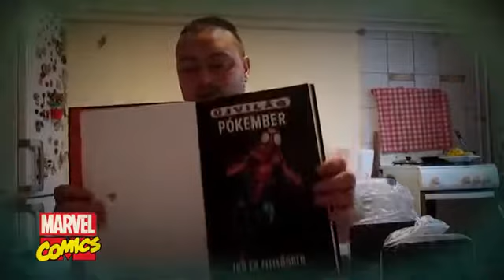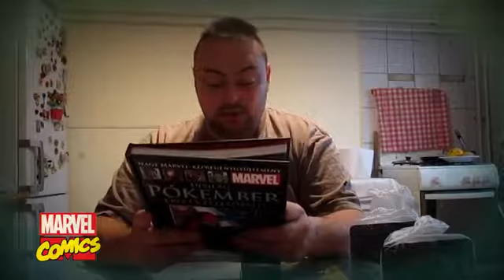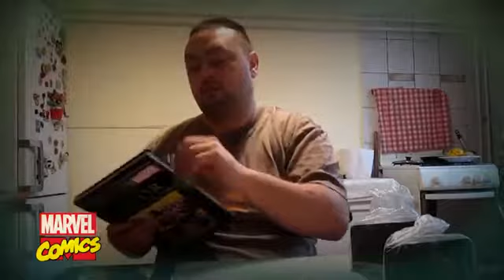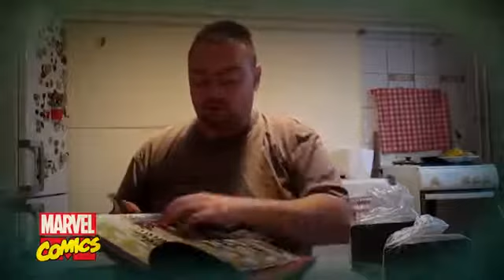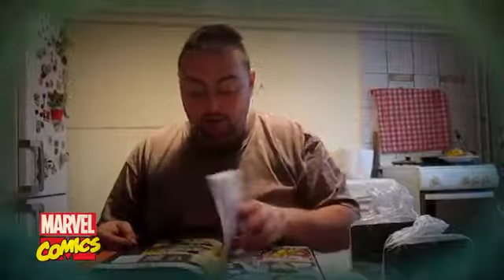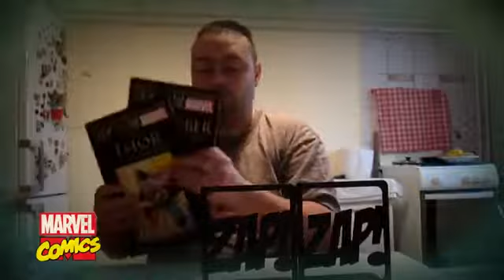ˇKépregényőrületˇ || NMK #22 // NMK #23 + Ajándék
Nagy Marvel Képregény Gyűjtemény következő csomagja

Csomag tartalma

NMK22. Pókember: Erő és Felelősség
NMK23. Thor: Istenek nyomában